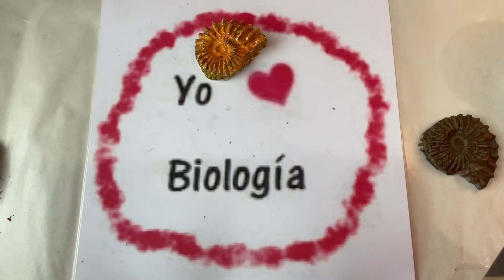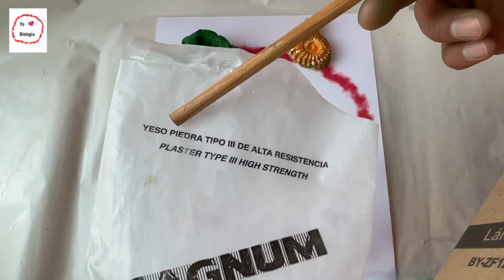Cómo hacer un fósil con yeso dental en ¡¡¡2 horas!!!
Cómo hacer un fósil con yeso dental en dos horas fácil y rápido